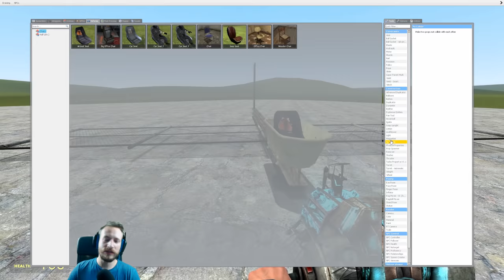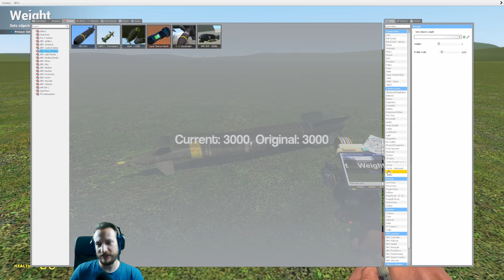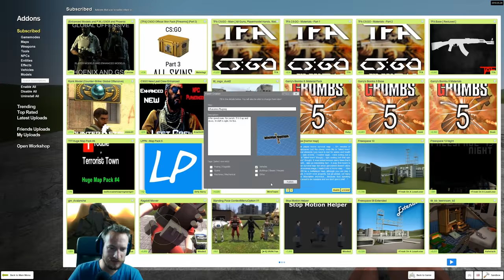BABBLER DER PILOT | Gmod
Cs:Go Skins kaufen und verkaufen:
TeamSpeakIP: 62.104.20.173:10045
Password: ebn

Mein Equipment:
Gaming Monitor
2. Bildschirm